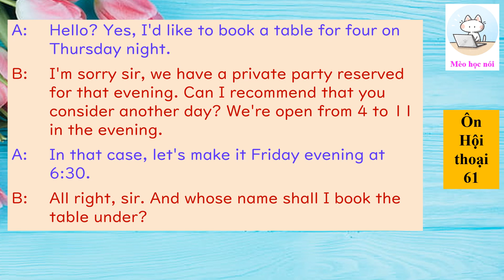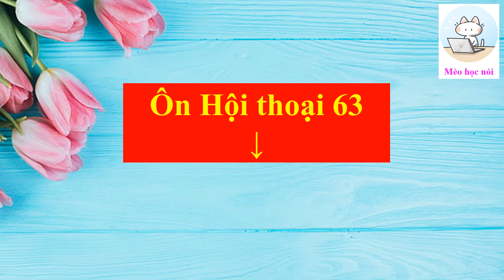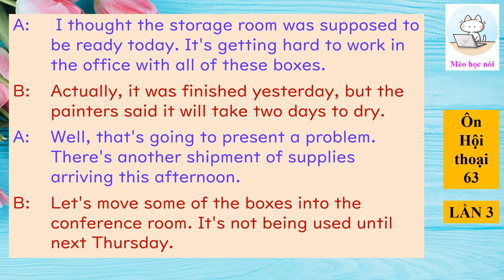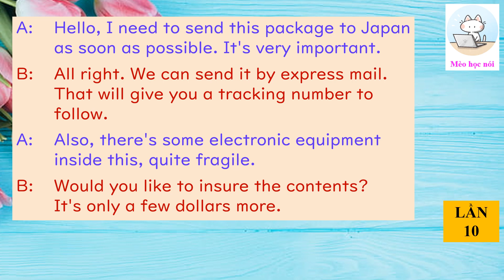Mèo học nói tiếng Anh | Tự tin nói tiếng Anh sau 100 ngày | Ngày 64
Dịch Hội thoại 64:

A: Xin chào, tôi cần gửi gói hàng này đến Nhật Bản càng sớm càng tốt. Nó rất quan trọng.
B: Được rồi. Chúng tôi có thể gửi nó bằng chuyển phát nhanh. Nó sẽ cung cấp cho chị một số theo dõi để kiểm tra.
A: Ngoài ra, có một số thiết bị điện tử bên trong này, khá dễ vỡ.
B: Chị có muốn bảo hiểm hàng gửi không? Nó chỉ hơn vài đô la.